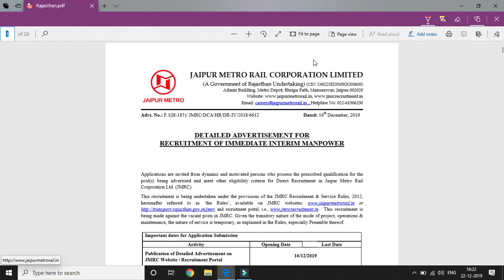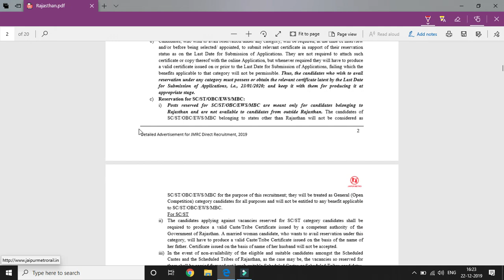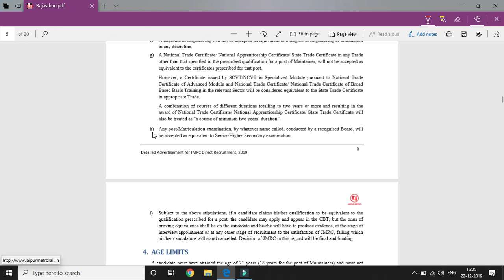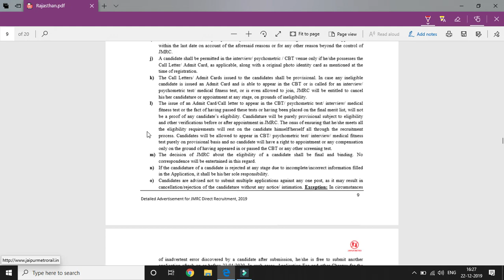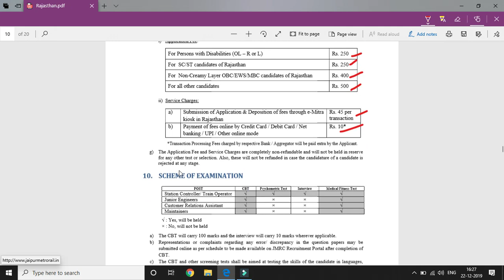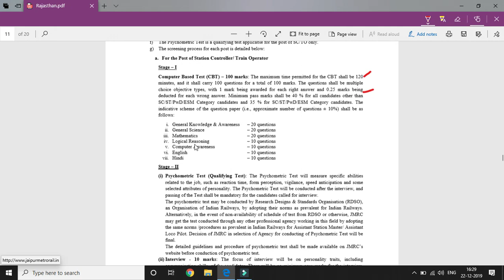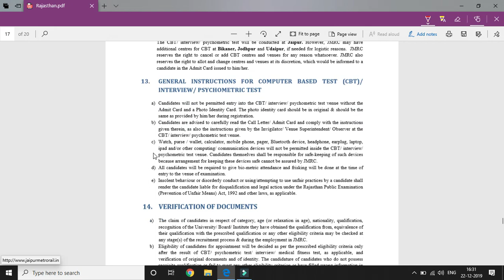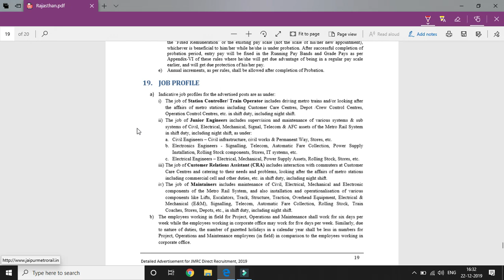JAIPUR METRO RAIL RECRUITMENT FOR JUNIOR ENGINEERS | COMPLETE DETAILS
1. Quantitative Aptitude for Competitive Examinations
2. Teach Yourself Quantitative Aptitude
3. Quantitative Aptitude for All Competitive Examinations
4. Naveen Ankganit (R.S. Aggarwal) S Chand Publishing Latest Edition 2019 (Hindi Edition)
5. R S agrawal math book Quantitative aptitude for general competition in Hindi

1. A Modern Approach to Verbal & Non-Verbal Reasoning
2. A Modern Approach to Logical Reasoning
3. A New Approach to REASONING Verbal & Non-Verbal
4. How to Crack Test Of Reasoning
5. Samanya Budhi Avum Tarkshakti Parikshan (Hindi Edition)

1. General Knowledge
2. Manorama 2019 Yearbook With Free General Knowledge 2019
3. General Knowledge 2019
4. LUCENT SAMANYA GYAN (Hindi Edition)

1. Encyclopedia of General Science for General Competitions
2. Encyclopedia of Samanya Vigyan (Hindi Edition)
3. Lucent's General Science (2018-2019) Session